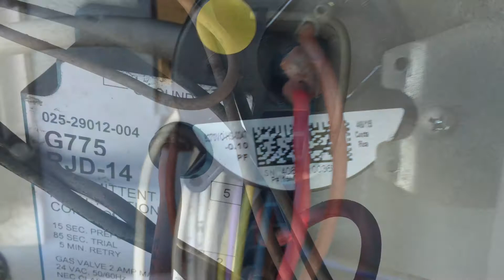HVAC Heat Side Components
The video will show the components in the heat side of an HVAC unit.  Parts like the inducer motor, pressure switch, gas valve, control board, blower motor are all shown in this video.  If you are just starting out in HVAC or just like to learn new things this video will help you get started.